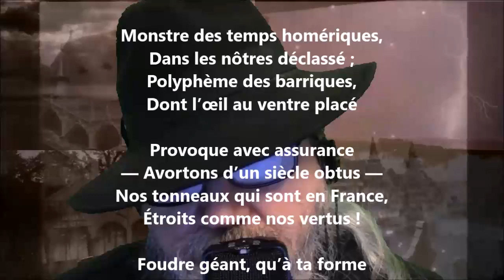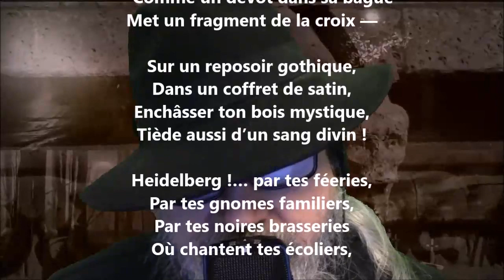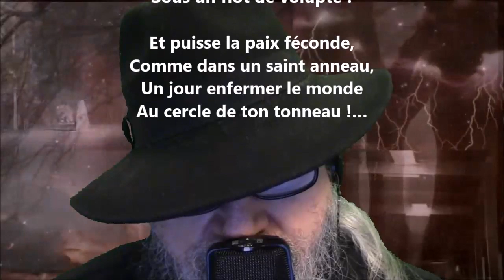Au grand tonneau d’Heidelberg - Louis Bouilhet lu par Yvon Jean